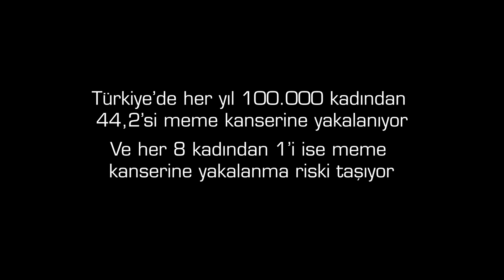Meme Kanseri Farkındalık Ayı